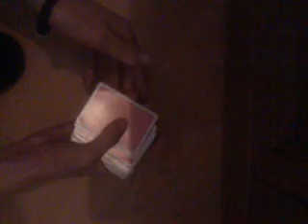To the top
Choose a card and get it to the top